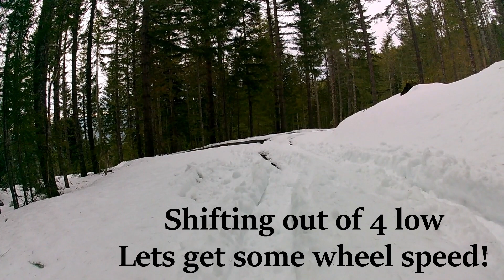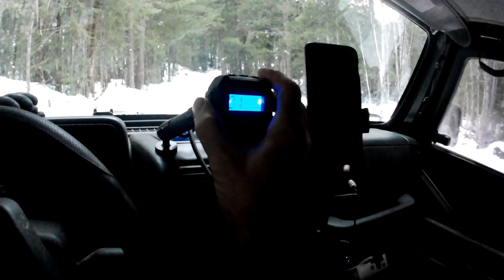Do Traction Boards Work? EP 4 I sure hope so cause it's the only way home...snow wheeling!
Mac heads back up Patterson Mountain Road between Lowell and Oakridge in the Willamette National Forest in Oregon - determined to get through on the road that kicked our butts last weekend. Armed with a couple of new straps and a set of traction boards we work our way up the road through deep and not so deep drifts of wet, saturated spring snow...testing out the new traction boards and winching our way through getting stuck with his 1997 Jeep Wrangler.

00:00 Intro
00:40 Recap
01:10 Warn Winch is Dead
01:53 Digging Out
06:18 Ready For Liftoff
07:40 Radio Contact With Jessica
10:25 Stuck, Again
11:50 Finding My Rescue Team
14:09 Jessica is Stuck
15:40 Rescue Jeep Winch is Cutting Out
19:01 The Plan
22:10 Digging Out in the Dark
25:42 Free - Turn On My Headlights!
27:43 Heading Down the Mountain
30:47 Wringing Out My Socks